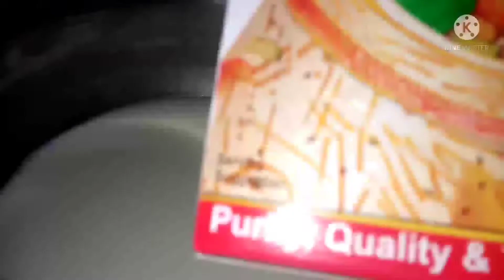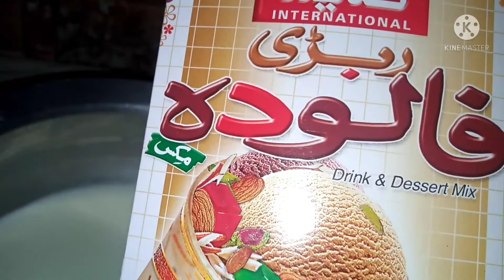Islamabad story road k luteray || Rubri falooda😋 || Pop it fill with Chocolate.Islamabad vlogger.